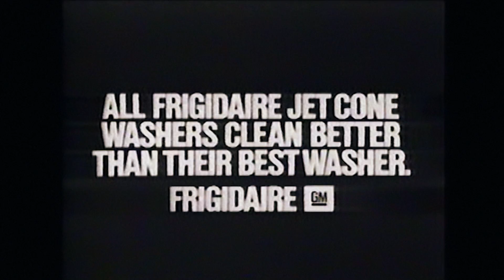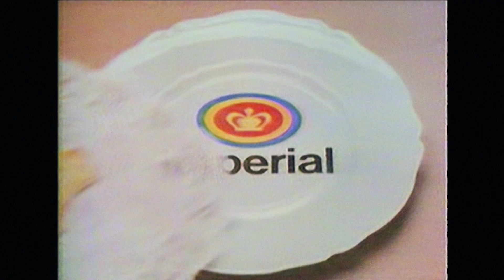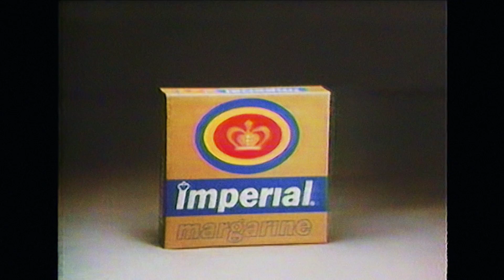Retro Commercials Vol 238 (1978-HD)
In episode 239, we revisit the 1978 recording of 'The CBS Friday Night Movies'. Again, some really great old commercials in this set and show bumpers that scream the 70's. Enjoy!

Revco Discount Drug Store